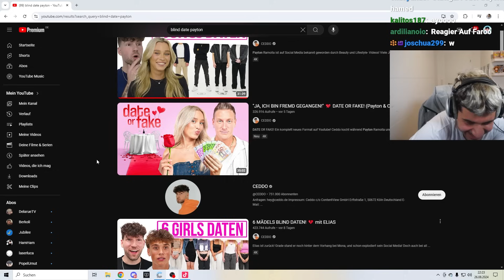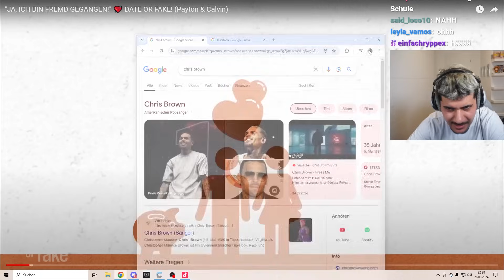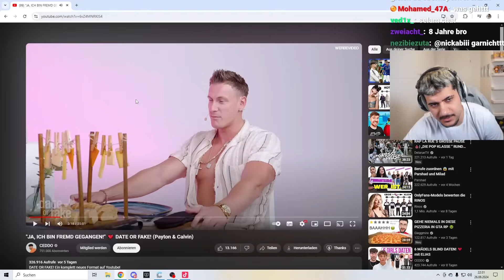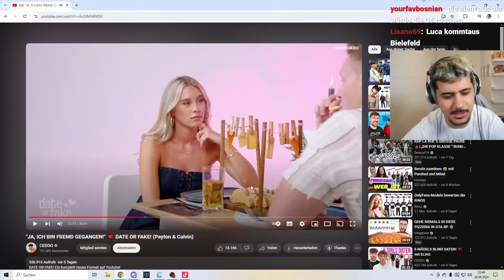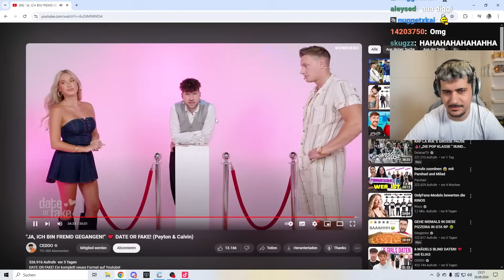Es Tut Mir Leid LaserLuca...